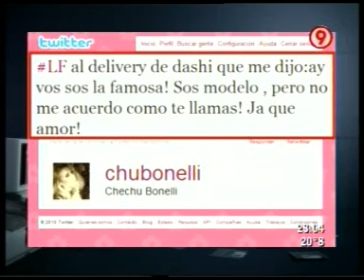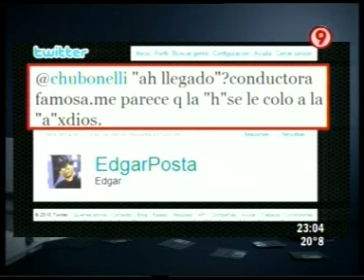DURO DE DOMAR 23 11 2010 PARTE 1